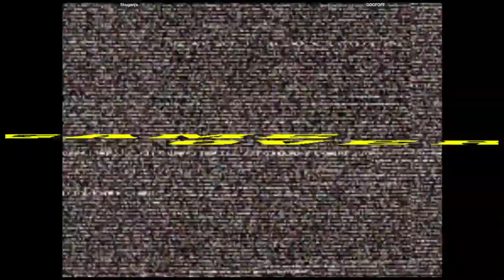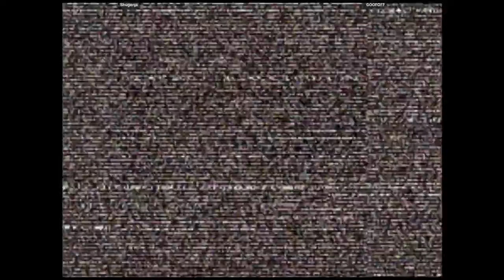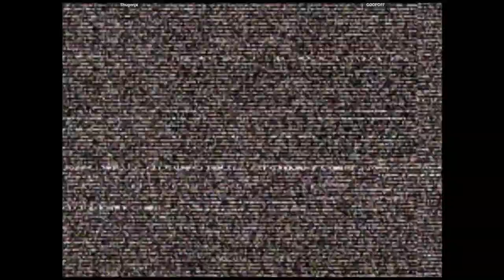CVS2 - Shugenja VS GOOFOFF | 🇺🇸🇺🇸 Fightcade2